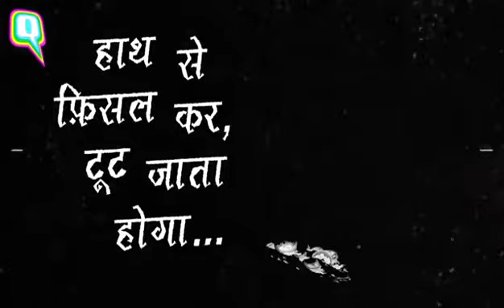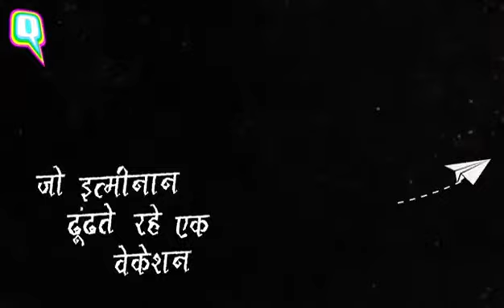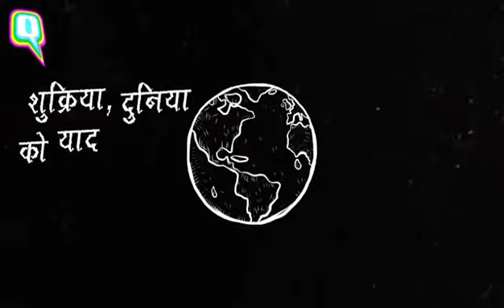24 May 2020